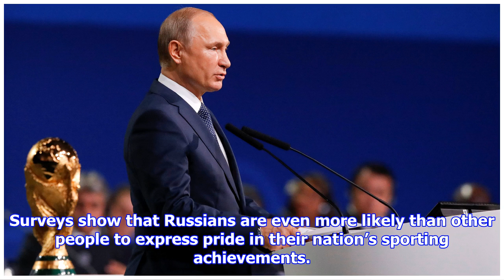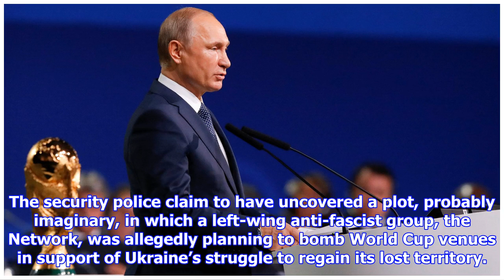The true winner of the World Cup? Vladimir Putin, of course.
Putin’s pet project. (Reuters/Sergei Karpukhin) Half a million soccer fans will head to Russia to watch their national teams compete in the FIFA World Cup over the next month. Billions more around the world will watch on television. Brazil and Germany are favorites to win the trophy. But we already know one person who will emerge as a winner: Vladimir Putin. No one is expecting the Russian team to do very well in the tournament. FIFA’s offical rankings place Russia 70th in the world—the team’s worst ever rating, and a precipitous fall from the 24th place it enjoyed as recently as 2015. Soccer is nevertheless a popular spectator sport in Russia, where sport and nationalism are closely intertwined. As editor of Nationalities Papers, the journal of the Association for Study of Nationalities, I find that our most-read articles are often those involving soccer, a sport that can serve as a focal point for nationalist mobilization. Putin seems to understand the ability of sport to foment feel...